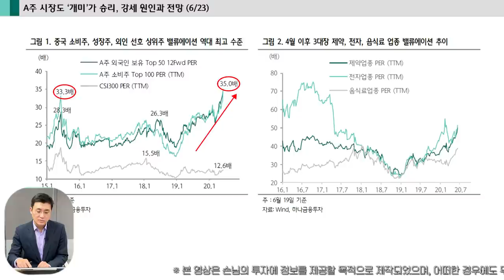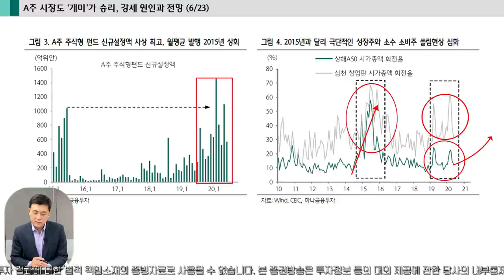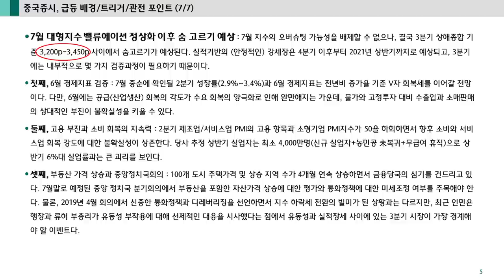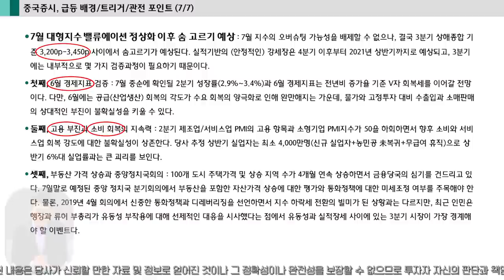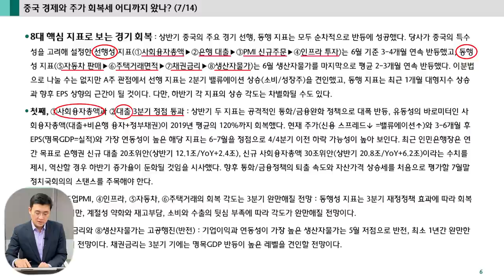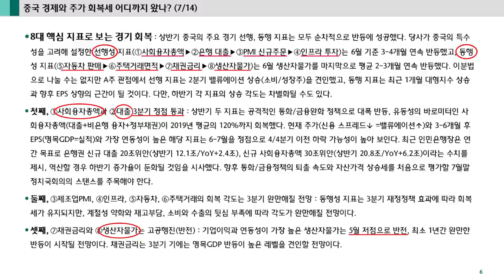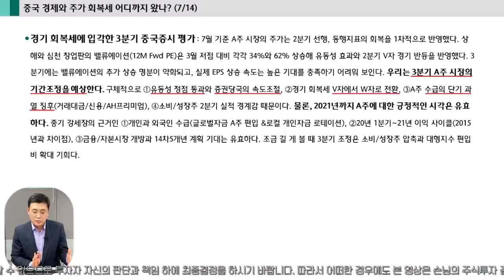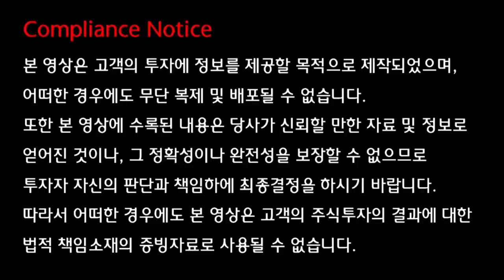중국 A주 급등락 배경과 향후 중국시장 전망 (하나온라인세미나)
중국 A주 급등락 배경과 향후 중국시장 전망
  - 7월 중국 A주 급등락과 경제지표 총평
  - A주 시장도 '개미'가 승리, 강세 원인과 전망(6/23)
  - 중국증시, 급등 배경/트리거/관전 포인트(7/7)
  - 중국 경제와 주가 회복세 어디까지 왔나?(7/14)